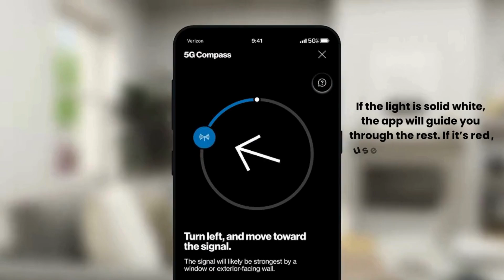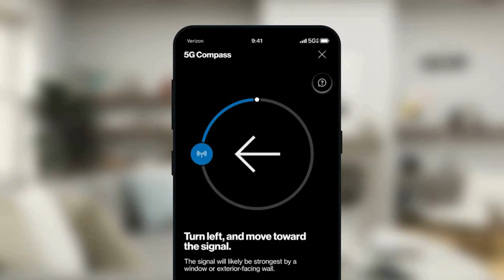How To Set Up Verizon 5G Home Internet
Are you ready to experience the blazing fast speeds of Verizon 5G Home Internet? In this video, we’ll walk you through the step-by-step process of setting up your Verizon 5G Home Internet quickly and easily. Follow along to get your home connected to the next generation of internet technology!

Step-by-Step Guide:

Find the Perfect Spot: Place your Verizon 5G Gateway near a window on the top floor for the best signal.
Connect to Power: Plug in the gateway and wait for it to boot up, update, and connect.
Download My Verizon App: Use the app to continue the setup and find the optimal placement with the 5G compass tool.
Test Your Connection: Run a speed test to ensure your connection is strong and stable.

Troubleshooting Tips:

Give your gateway enough time to boot, update, and connect to the network.
If the status light is red, use the My Verizon app to find a better location for your gateway.
Restart your gateway by unplugging it, waiting 30 seconds, and plugging it back in.
Contact Verizon customer support if you need further assistance.